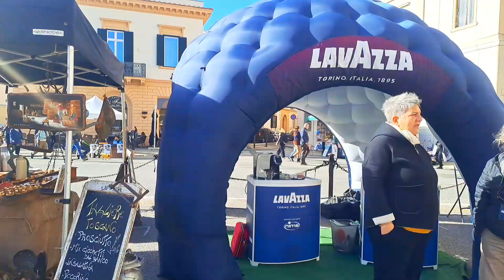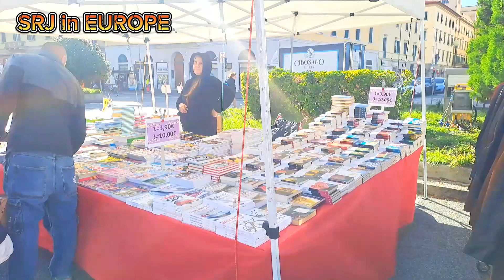বড়দিন উপলক্ষে ইতালির নিউ ভেনিসে দুই মাস ব্যাপি একটি মেলা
এই মেলাটি বছরে একবারই হয়, এতপ সবচেয়ে স্পেশাল মনে হয়েছে ইতালিয়ান দপর হাতে তৈরী সাবান italy travel pisa ইতালি facts italianculture song europeantravel soap tiktok #ম